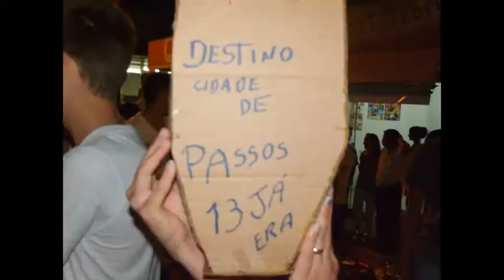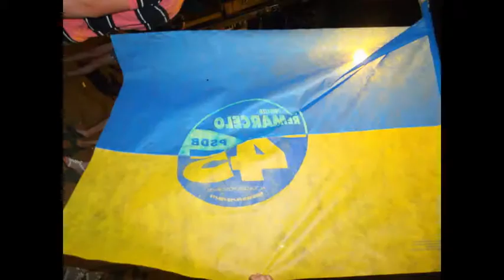legiao do rock